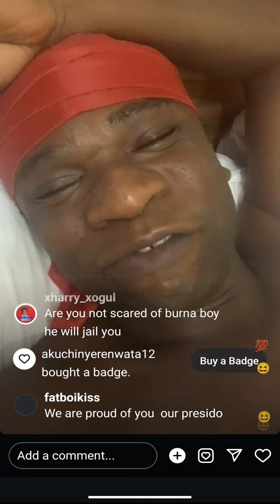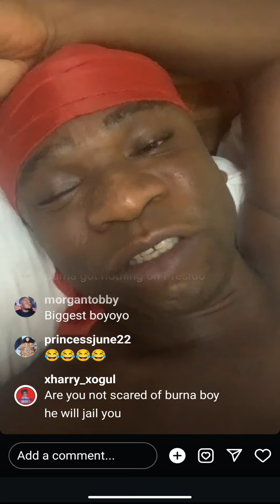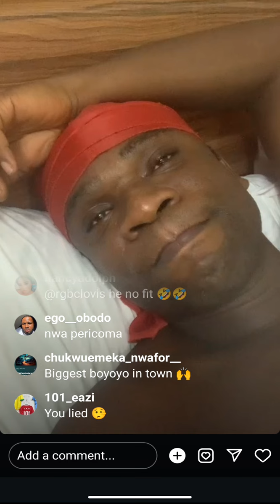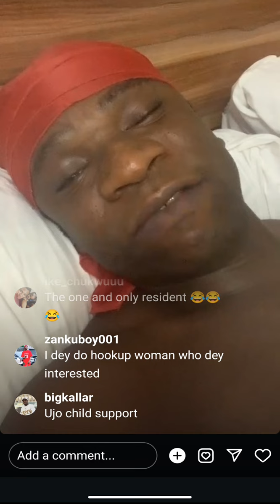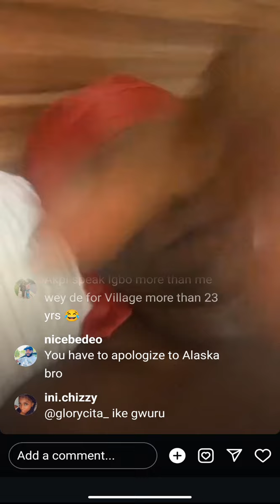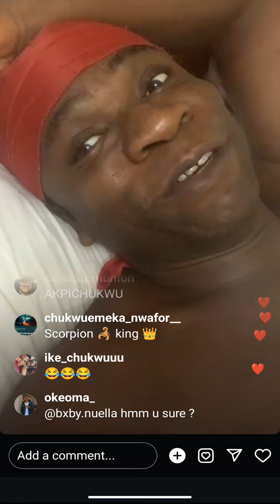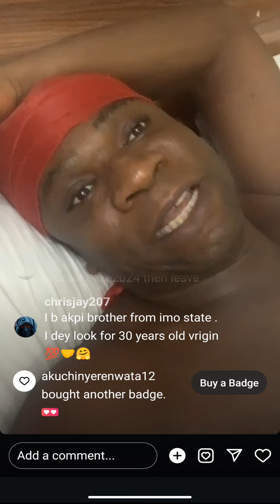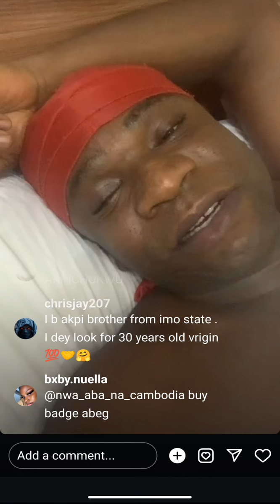Akpi addresses fans over post made about Burna boy; Speed Darlington